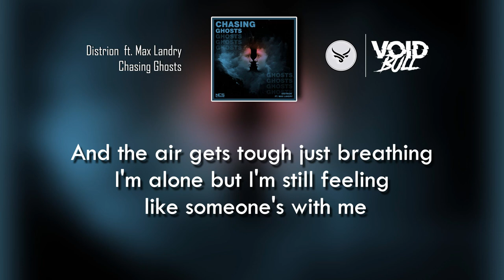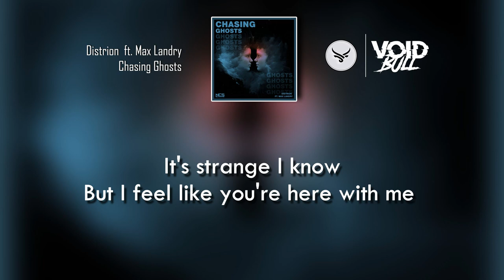Distrion - Chasing Ghosts (feat. Max Landry) (Lyric Video)